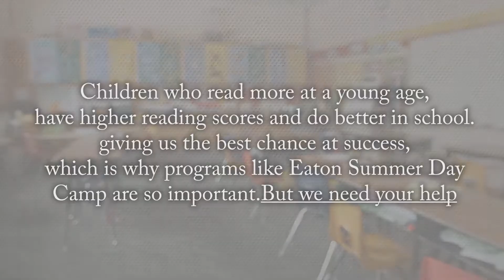Eaton Summer Day Camp – Grace Episcopal Taverna Productions HD 1080p